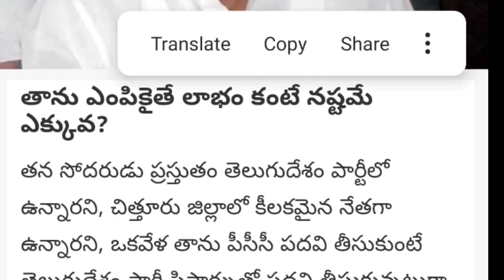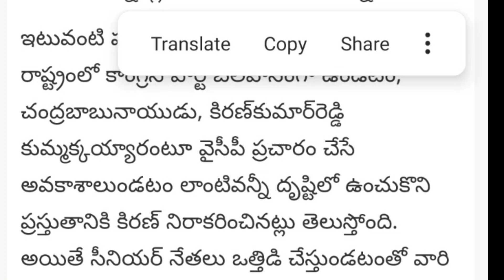Nallari Kirankumar reddy has resigned from the Congress party | svr trending